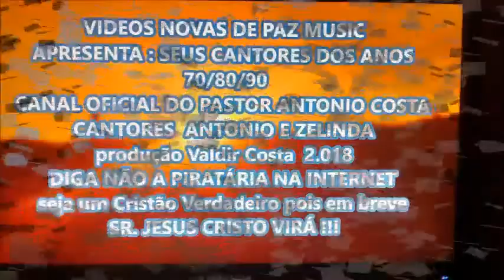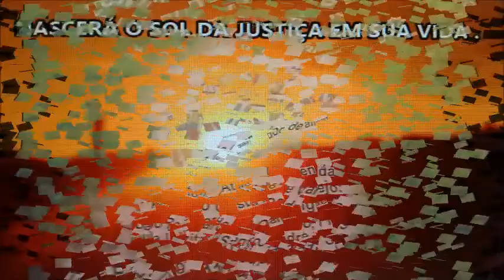play back do hino AI É QUE O FOGO CAI com lourival freitas o gigante da voz nordestina